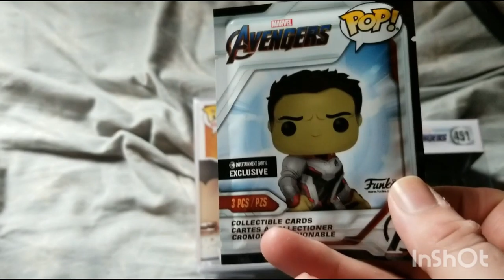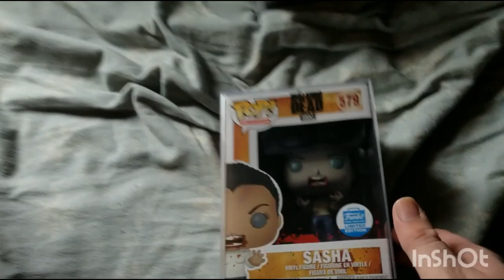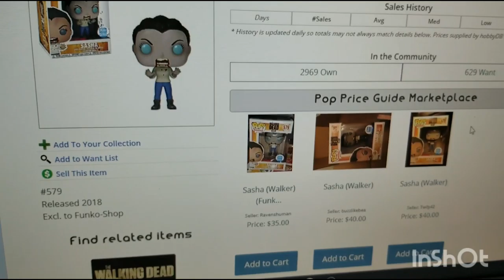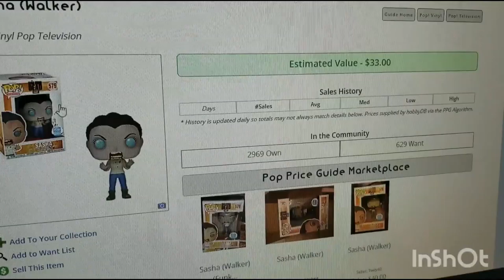THIS IRON MAN POP IS AMAZING... -SMEYE WORLD ANNIVERSARY UNBOXING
Hey everyone, welcome back to the channel! This time around we've got a couple of Smeye World Anniversary boxes and this Iron Man Pop I got is actually pretty amazing. Which one is it? You gotta watch it to see which one I get!